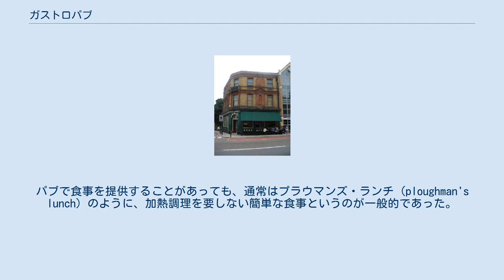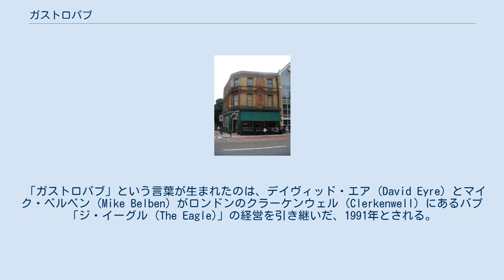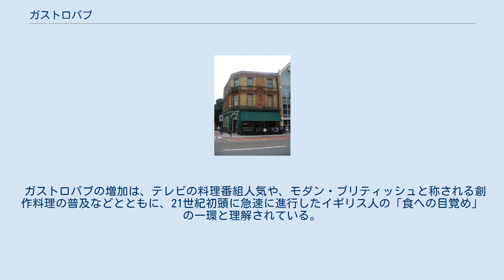ガストロパブ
「ガストロパブ」の呼称が用いられた最初のパブ、ジ・イーグル (The Eagle)。
 ガストロパブ (gastropub)、ないし、ガストロラウンジ (gastrolounge) は、ビールや食べ物を供するバーとレストランを兼ねた飲食店を指す表現。
イギリスのパブ文化の中で20世紀末に出現し、21世紀に入ってから普及が進んだ業態であり、世界各地に「ガストロパブ」を名乗る飲食店はあるもののイギリスが本場と見なされる。
 「ガストロパブ」という用語は、「ガストロノミー (gastronomy)」と「パブ (pub)」を組み合わせたかばん語（ポーマントー）であり、20世紀末のイギリスに起源が求められる。
 イギリスのパブは、元々酒を飲む施設であり、食べ物の提供はあまり重視されていなかった。
パブで食事を提供することがあっても、通常はプラウマンズ・ランチ (ploughman's lunch) のように、加熱調理を要しない簡単な食事というのが一般的であった。
イングランド南西部、とりわけロンドンでは、近年に至るまで、夕方から閉店にかけての時間帯には、ザルガイ、ツブ貝、イガイ、その他の貝類を調理して売ることがよく行われていた。
貝類の移動販売の屋台がパブの近くに店を出すこともよくあり、ロンドンのイースト・エンドでは、今もこうした光景が見られる。
 「パブ・グラブ (Pub grub)」と称される「パブめし」には、イギリス特有の食事であるステーキ・アンド・エール・パイ（ミートパイの一種）、シェパーズパイ、フィッシュ・アンド・チップス、バンガーズ・アンド・マッシュ (bangers and mash)、サンデーロースト、プラウマンズ・ランチ、パスティなども含まれる。
加えて、ハンバーガー、チップス（フライドポテト）、ラザニア、チリコンカーンが供されることもよくある。
 「ガストロパブ」という言葉が生まれたのは、デイヴィッド・エア (David Eyre) とマイク・ベルベン (Mike Belben) がロンドンのクラーケンウェル (Clerkenwell) にあるバプ「ジ・イーグル (The Eagle)」の経営を引き継いだ、1991年とされる。
パブの中にレストランを入れるというコンセプトは、伝統的なパブの性格を消し去ってしまう恐れがある、としばしば批判もされてきたが、結果的にパブ文化とイギリスの外食の両方を活性化させることとなった。
 ガストロパブの増加は、テレビの料理番組人気や、モダン・ブリティッシュと称される創作料理の普及などとともに、21世紀初頭に急速に進行したイギリス人の「食への目覚め」の一環と理解されている。
 英単語としての「gastropub」は、2012年8月に刊行された『メリアム＝ウェブスター大学辞典 (Merriam Webster's Collegiate Dictionary)』2012年版から、この辞典に収録されるようになった。
 ロンドンには、ミシュランガイドの星を獲得したガストロパブも存在する。